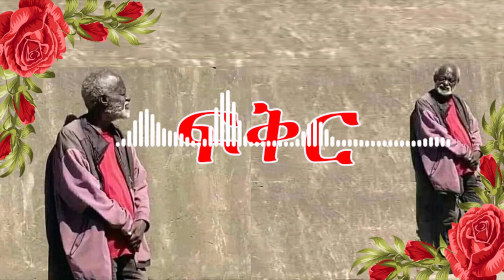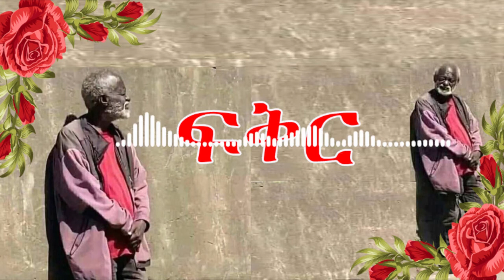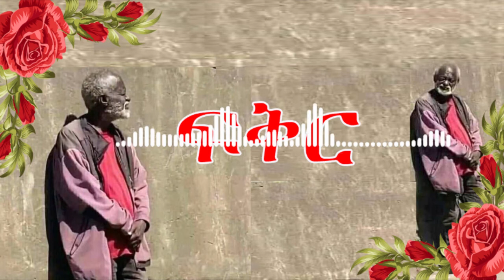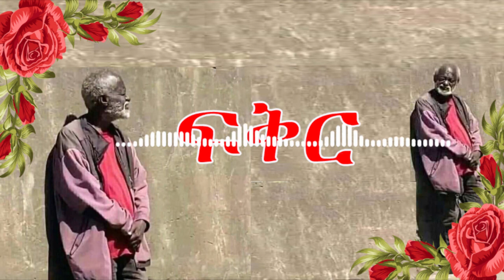Ethiopia:ወይ ፍቅር ይህን ማን ያምናል